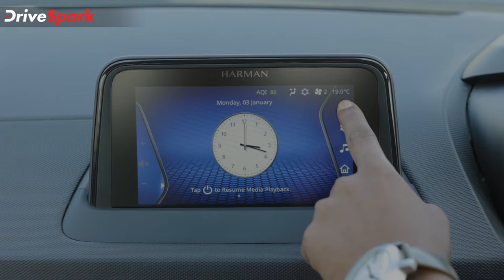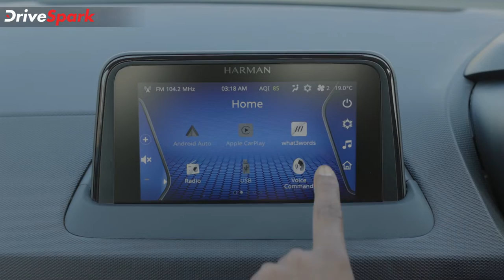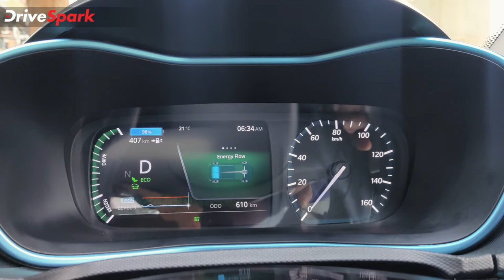കൂടുതൽ റേഞ്ചും പെർഫോമൻസും,അറിയാം പുതിയ Nexon EV Max മോഡലിന്റെ റിവ്യൂ വിശേഷങ്ങൾ| Malayalam DriveSpark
നെക്സോൺ ഇവിയിലൂടെ ഇലക്ട്രിക് വാഹന വിപണി വെട്ടിപ്പിടിച്ച ടാറ്റ പുത്തനൊരു വേരിയന്റിനെ കൂടി വിപണിയിൽ അവതരിപ്പിച്ചിരിക്കുകയാണിപ്പോൾ.  നെക്സോൺ ഇവി മാക്സ് എന്നുപേരിട്ടിരിക്കുന്ന ഈ മോഡൽ സ്റ്റാൻഡേർഡ് വേരിയന്റിനൊപ്പമാണ് വിൽപ്പനയ്ക്ക് എത്തുന്നത്. എന്നാൽ കൂടുതൽ റേഞ്ചും കൂടുതൽ കരുത്തുമാണ് ഇതിനെ സാധാരണ വേരിയന്റിൽ നിന്നും വ്യത്യസ്‌തമാക്കുന്നത്.